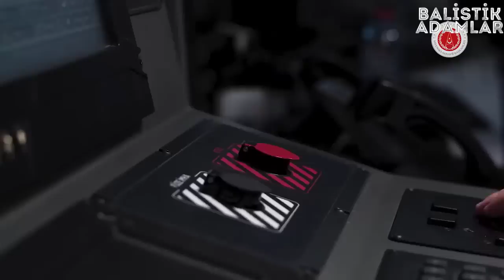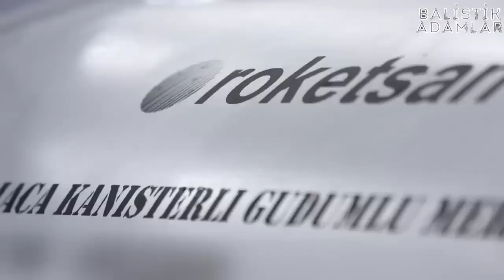RUS UZMAN TÜRKİYE HAKKINDA KONUŞTU DÜNYA SALLANDI ! TÜRKİYE ABD VE NATO'YU PİŞMAN EDECEK !